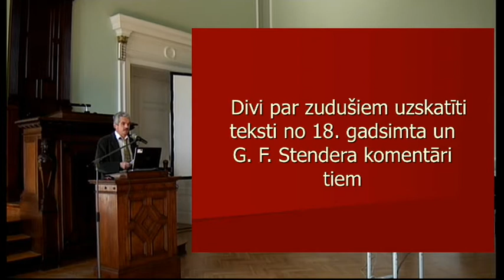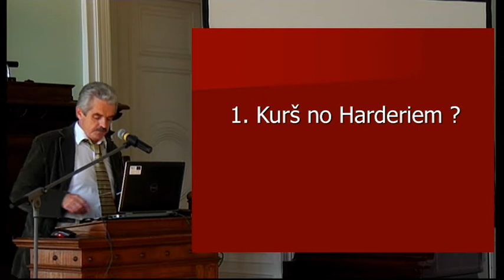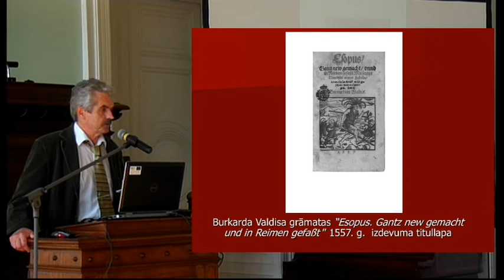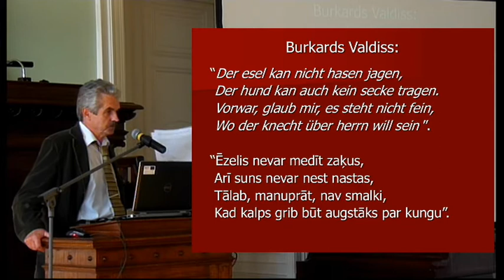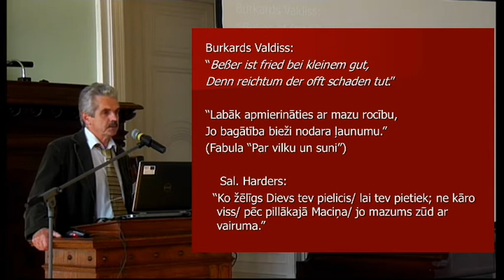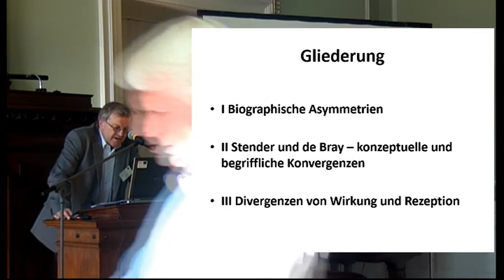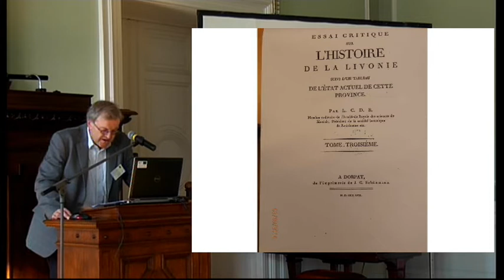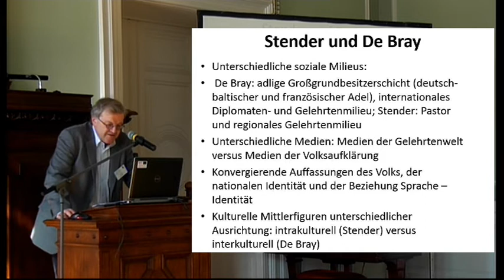04.09.2014 - 3. daļa. Konference "G.F.Stenders 18.gadsimta Eiropas apgaismības kontekstā"